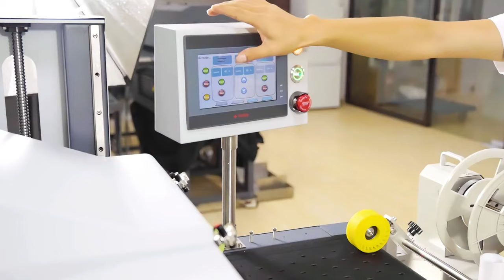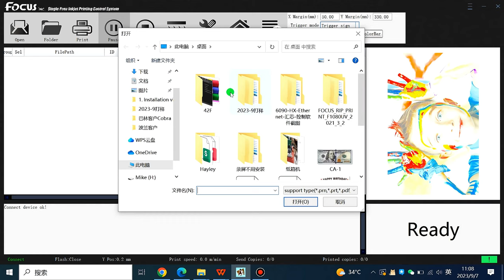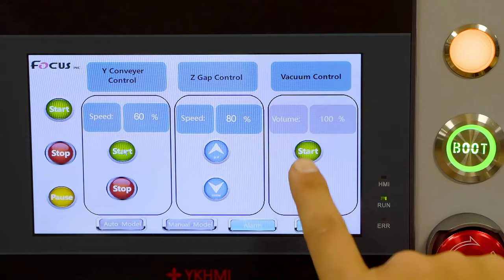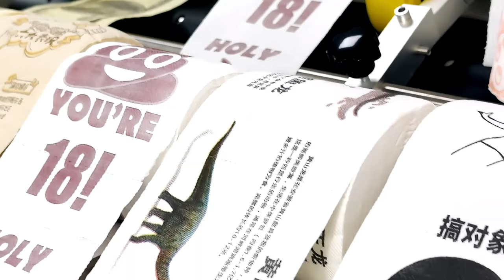Customize your magical money toilet roll paper tissue by R2R Focus single pass carton paper printer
The Focus Inc. Cobra-691s is an all in one solution with hp pagewide printing technology. It support pieces cardboard or Roll to roll single pass printing. With it's integrated friction feeder, adjustable receiving tray, and vacuum conveyor you can have an “All Purpose” solution for printing. The Cobra-691s also features a cantilevered design allowing for larger media to be fed under the printhead when the 600mm feed width isn’t quite enough. Simply remove the side flanks (no tools required) and feed on larger media such as boxes. the bubble-Jet printing technology go with multi functional design allow to print on various of packing materials as corrugated box, corrugated card board, corrugated carton box, pizza box, envelope, shopping bags. Toilet paper, tissue paper...

Add: 918room, 9floor, Global Logistic Center, South China Town, Pinghu Street, Longgang District, Shenzhen, China
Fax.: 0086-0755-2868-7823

Funny toilet roll paper tissue printer
Funny money printer
Roll to roll printer
Toilet paper printer
Single pass printer
Single pass digital printer
Direct to packaging printer
Corrugated carton printer
Corrugated box printer
Pizza box printer
Single Pass Corrugated Inkjet Printer
cardboard carton box digital inkjet printing machine
cardboard carton printer
Paper Bags and Cardboard Boxes printer
Digital Corrugated Board Printer
Single Pass Direct to Packaging Printer
Envelope printer
carton box printer
packaging labels printer
label printing machine